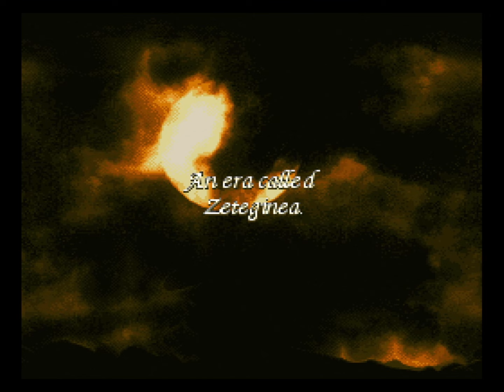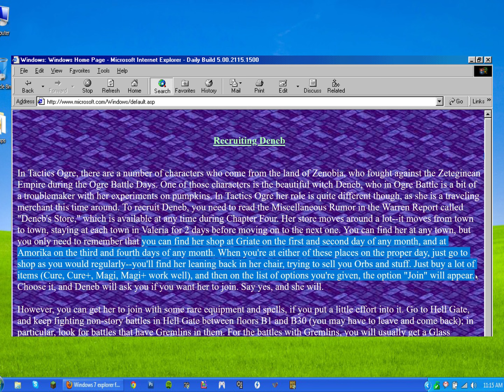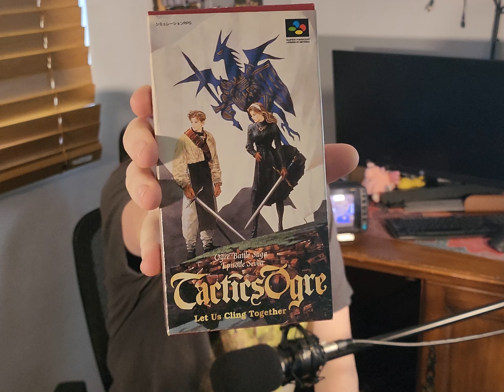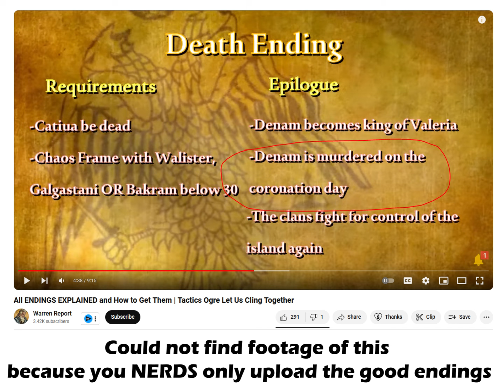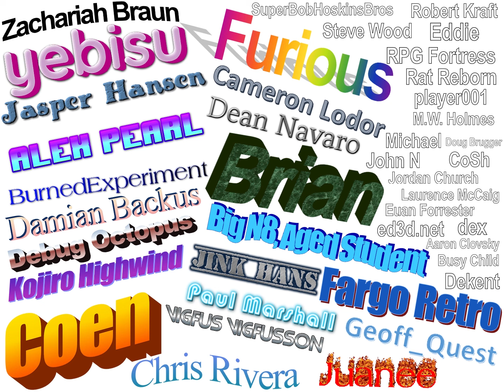The Tactics Ogre "review" | Every SNES RPG #49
Thank you  @RPGFort   for lending a voice!

0:00 Preamble
6:16 the ReeView